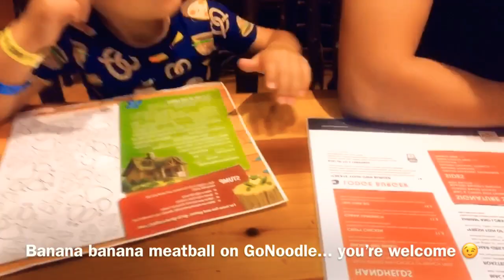Great Wolf Lodge Part 3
Staycation at the Great Wolf Lodge, waterpark, swimming, and fun